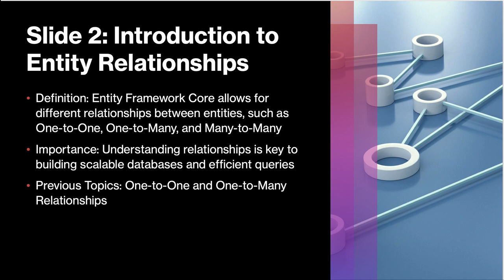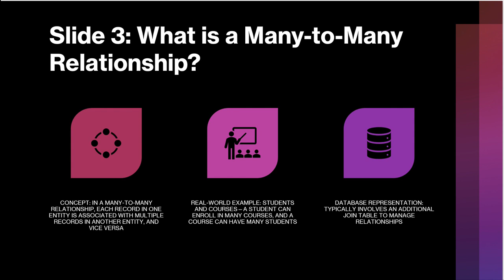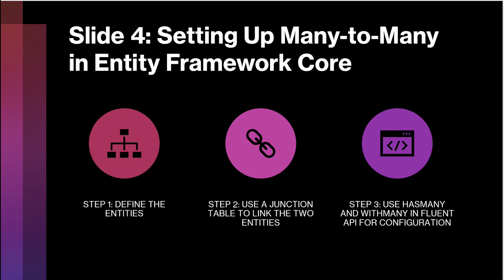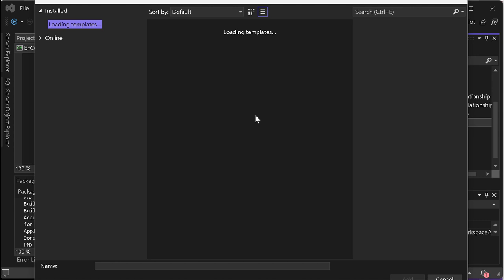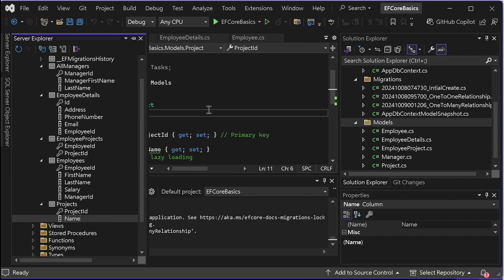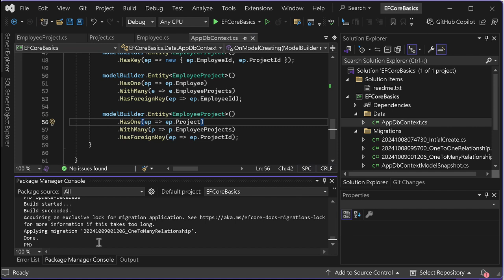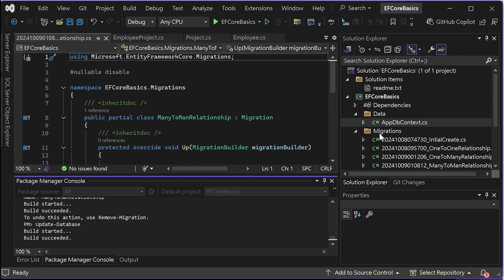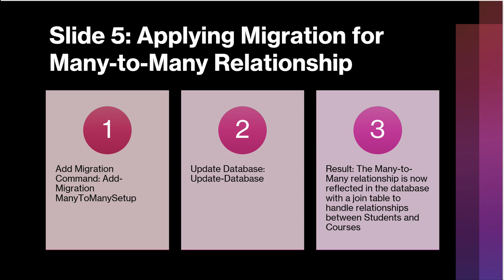Entity Framework Core Tutorial 12